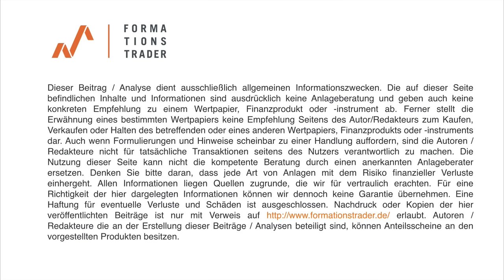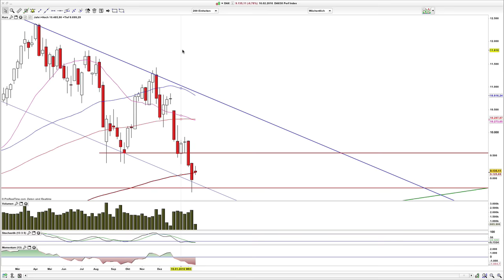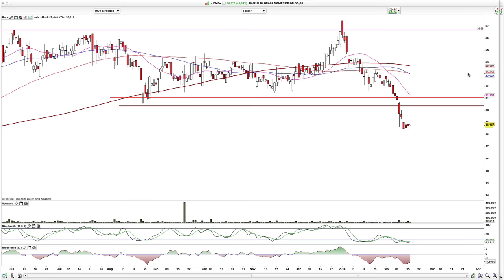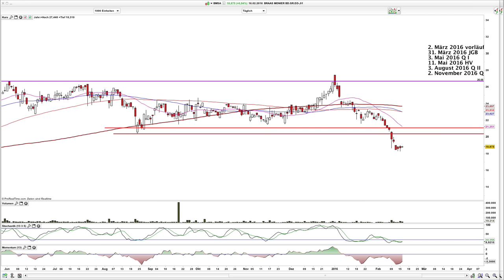Chartanalyse: Dax, Sixt Vz, Braas Monier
Der Dax bleibt in der bullischen Keilformation. Der Wochenchart unterstützt derzeit nicht die Bullen.

Hamed Esnaashari